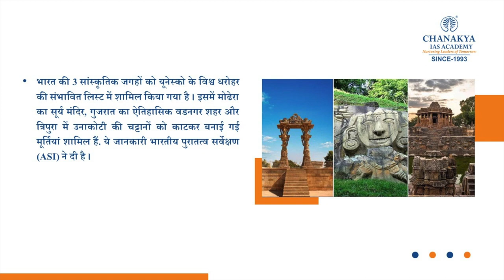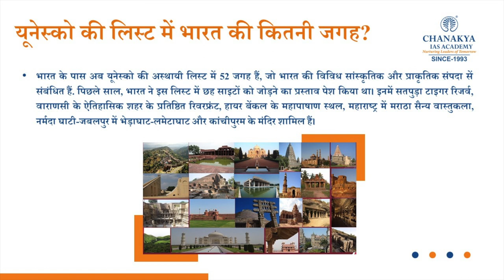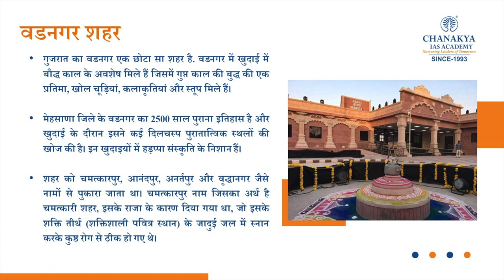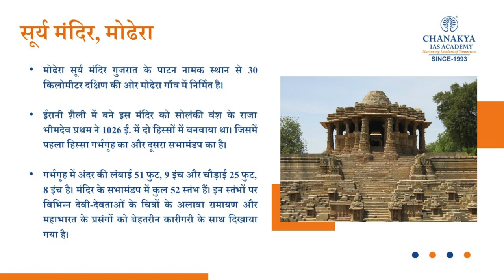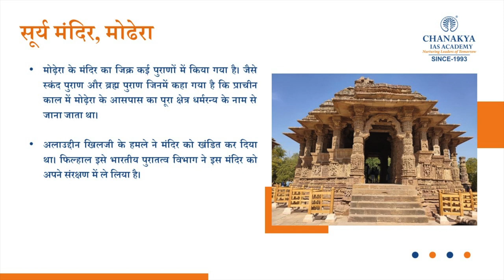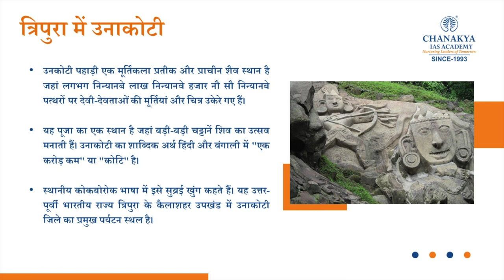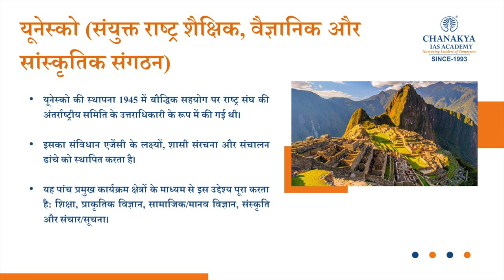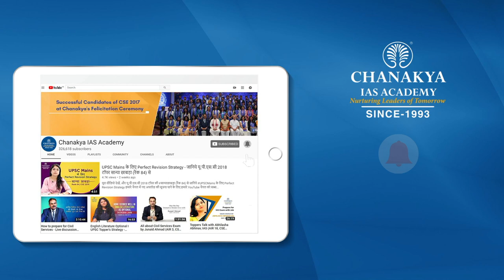Three More Places In India Added In The Tentative List Of UNESCO World Heritage Sites | Current News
Three More Places In India Added In The Tentative List Of UNESCO World Heritage Sites. These sites include the Sun Temple at Modhera, Vadnagar town in Gujarat, and Rock-cut relief sculptures of Unakoti in Tripura.